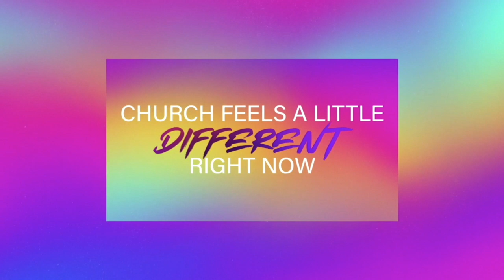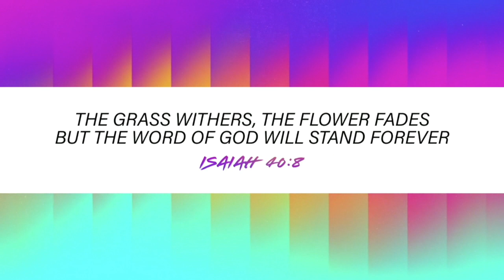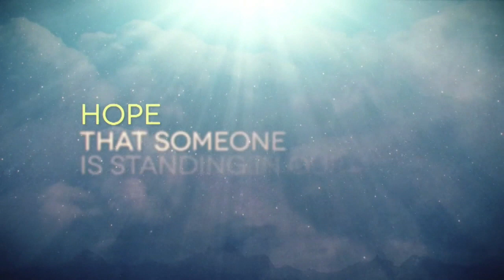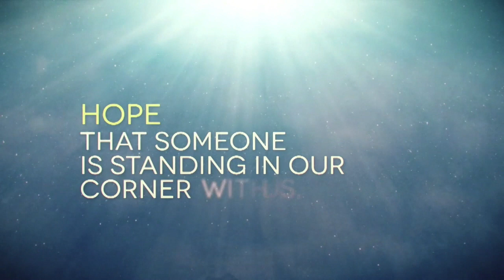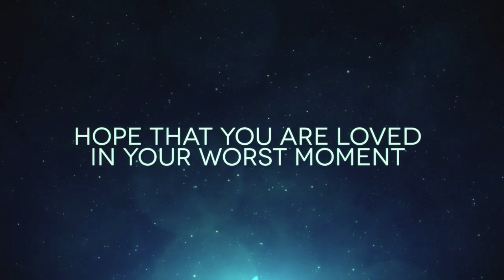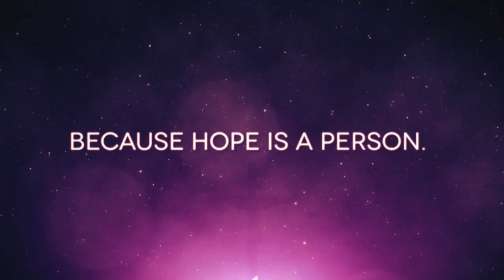Praise Service 5-6-20